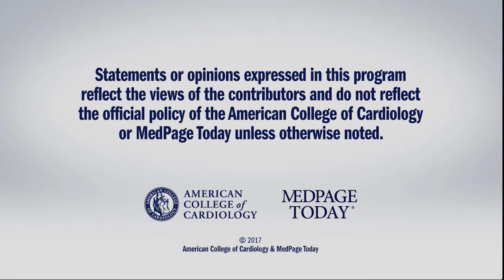SURTAVI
The results of the SURTAVI compared the self-expanding CoreValve or EVOLUT R bioprosthesis to SAVR for treatment of severe aortic stenosis in patients at intermediate surgical risk. for full meeting coverage.